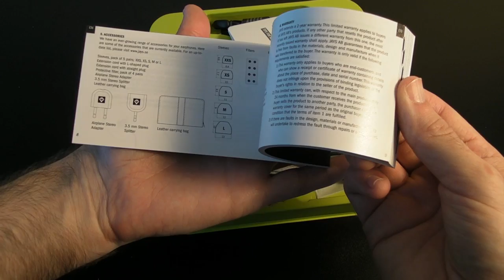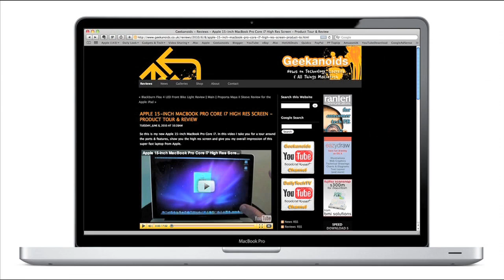JAYS qJAYS Earphones Unboxing & Review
The JAYS qJAYS are some serious in-ear earphones, check out how they perform and what you get in the pack in this hands-on review.